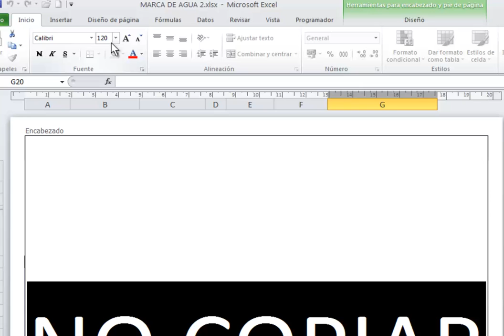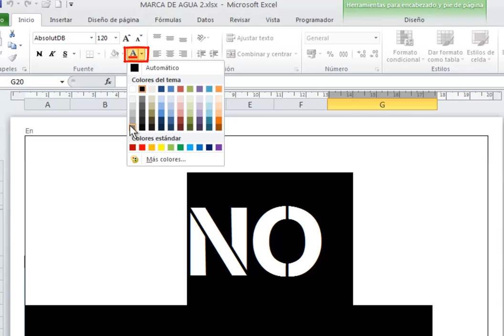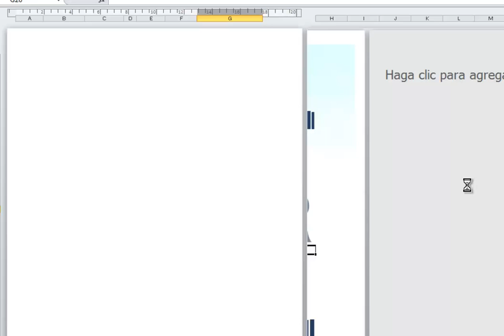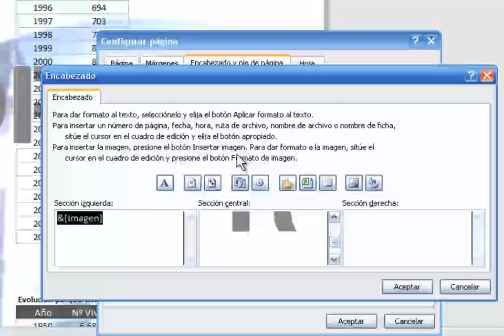Cómo hacer una marca de agua en Excel 2007 y 2010 (de texto e imágenes)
Una marca de agua es un texto o imagen  colocados al fondo del documento, para permitir visualizar la información sin problemas la marca de agua tiene un aspecto transparente o atenuado. Se puede utilizar por varios motivos: agregar el logotipo de una empresa u organización, mostrar el estado de un documento (original, copia), dificultar la duplicación de material impreso (NO COPIAR, NO DISTRIBUIR, etc).

Debido a que se utiliza muy habitualmente, en los procesadores de texto se incorpora una función específica para crear una marca de agua de texto o imagen, esto no es así en otros programas como las hojas de cálculo (Excel, por ejemplo). A continuación veremos cómo podemos crearla rápidamente.